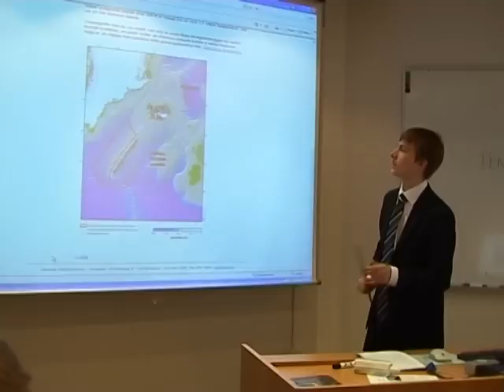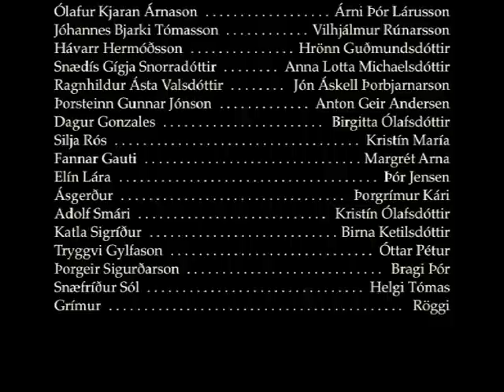XZX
Stuttmynd sem ég gerði 2009. Hlaut verðlaun fyrir bestu leikstjórn og framleiðslu í "Taka 2009", stuttmyndakeppni grunnskólanna, og hlaut einnig þriðja sætið fyrir bestu mynd.
Hljóðið var svo lélegt þannig að ég setti texta.